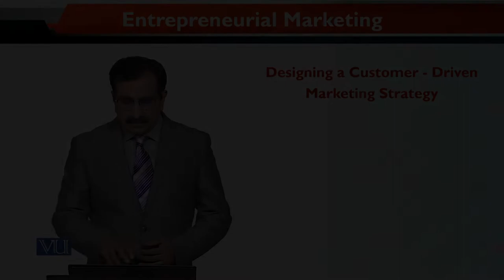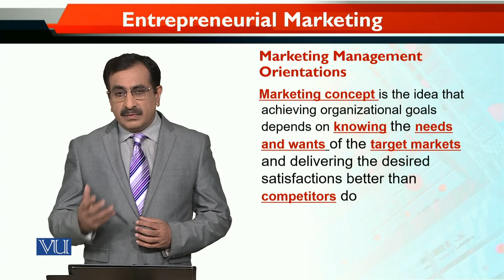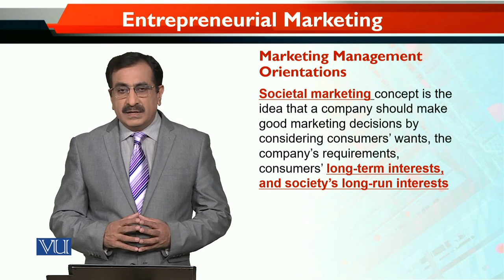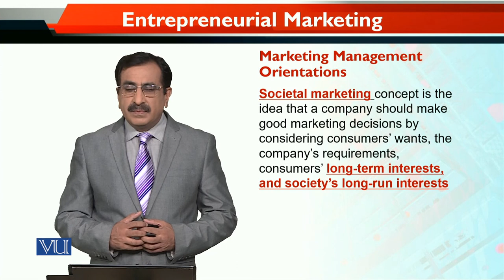MKT740_Topic006 | Entrepreneurial Marketing